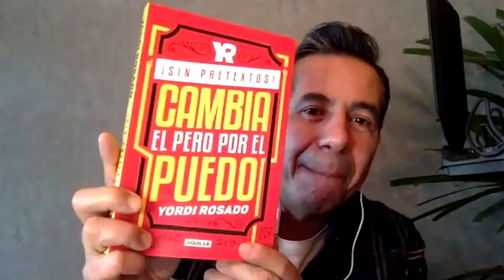ESPECIAL De Todo Un Mucho | De Todo Un Mucho con Martha Higareda y Yordi Rosado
Nos vemos la próxima semana con nuevos episodios 🙌🏻
Mientras, les dejamos este especial con lo mejor de nuestro podcast a lo largo de estos años que hemos estado con ustedes, muchas gracias por todos lo que hemos aprendido, reído y asustado 🥳